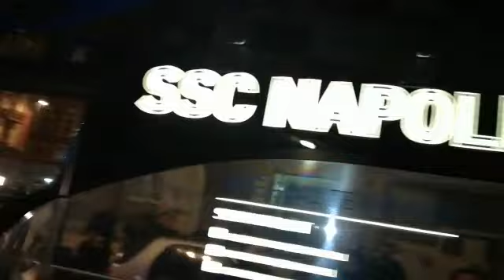Coppa Italia - Napoli-Sassuolo, arrivo bus Napoli